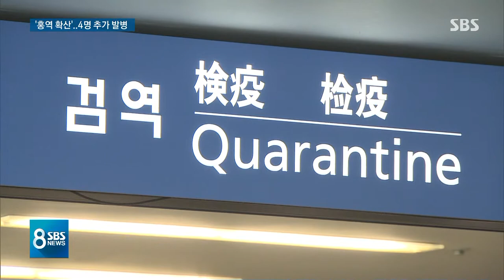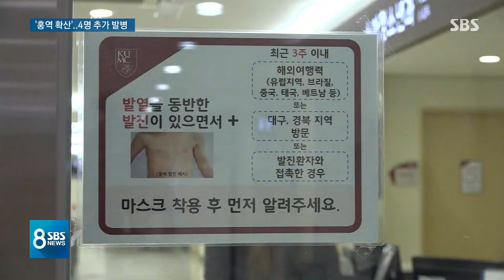홍역 추가 발병 4명, 확진자 총 48명…설 연휴 확산 비상 / SBS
가족들 모이는 설 연휴에 홍역이 번지고 있어서 걱정입니다. 어제(2일)오늘 인천과 경기도 안산에서 홍역 환자 4명이 추가로 나왔습니다.
정혜경 기자가 보도합니다.